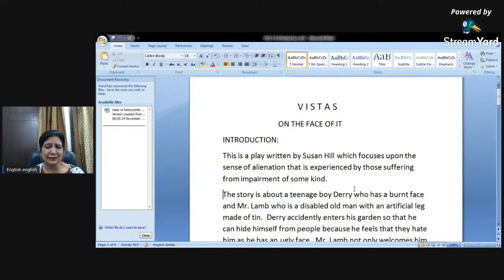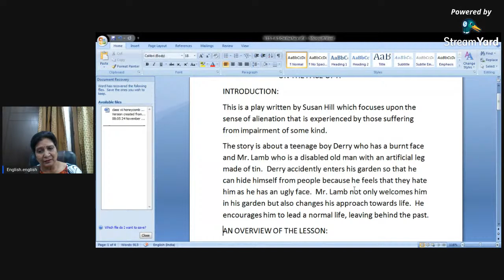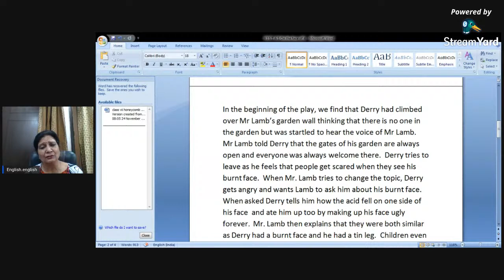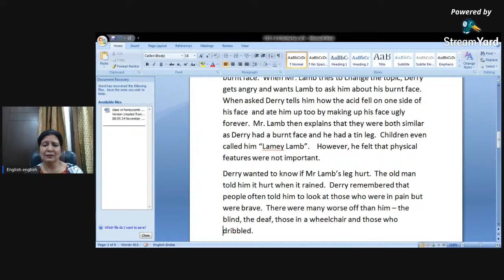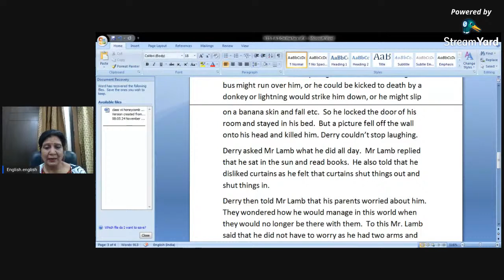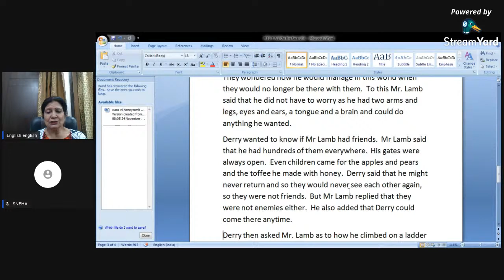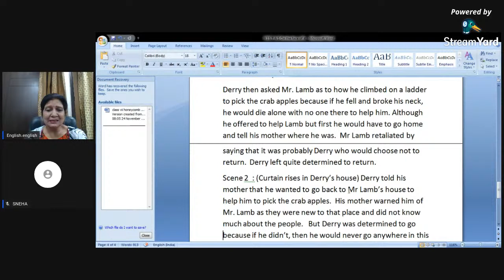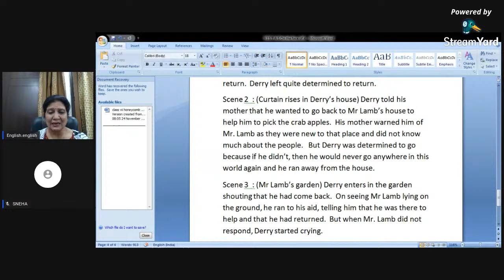Class XII_On the face of it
Scene 1  :The play reflects the psychology of a young boy and an old man, both physically impaired, who are sad and lonely.  The old man is Mr Lamb whose legs had blown off during the war and had been replaced with a tin leg.  One side of the face of Derry had been burnt by acid leaving him with not only a scarred face but also a personality that had a negative approach towards life and was full of hatred.

In the beginning of the play, we find that Derry had climbed over Mr Lamb’s garden wall thinking that there is no one in the garden but was startled to hear the voice of Mr Lamb.  Mr Lamb told Derry that the gates of his garden are always open and everyone was always welcome there.  Derry tries to leave as he feels that people get scared when they see his burnt face.  When Mr. Lamb tries to change the topic, Derry gets angry and wants Lamb to ask him about his burnt face.  When asked Derry tells him how the acid fell on one side of his face  and ate him up too by making up his face ugly forever.  Mr. Lamb then explains that they were both similar as Derry had a burnt face and he had a tin leg.  Children even called him “Lamey Lamb”.    However, he felt that physical features were not important.
Derry wanted to know if Mr Lamb’s leg hurt.  The old man told him it hurt when it rained.  Derry remembered that people often told him to look at those who were in pain but were brave.  There were many worse off than him – the blind, the deaf, those in a wheelchair and those who dribbled.
As Derry did not like being around people Mr Lamb told him of a man who had locked himself up in a room and never left it as he was afraid of everything in the world.  He thought a bus might run over him, or he could be kicked to death by a donkey or lightning would strike him down, or he might slip on a banana skin and fall etc.  So he locked the door of his room and stayed in his bed.  But a picture fell off the wall onto his head and killed him. Derry couldn’t stop laughing.
Derry asked Mr Lamb what he did all day.  Mr Lamb replied that he sat in the sun and read books.  He also told that he disliked curtains as he felt that curtains shut things out and shut things in.
Derry then told Mr Lamb that his parents worried about him.  They wondered how he would manage in this world when they would no longer be there with them.  To this Mr. Lamb said that he did not have to worry as he had two arms and legs, eyes and ears, a tongue and a brain and could do anything he wanted.
Derry wanted to know if Mr Lamb had friends.  Mr Lamb said that he had hundreds of them everywhere.  His gates were always open.  Even children came for the apples and pears and the toffee he made with honey.  Derry said that he might never return and so they would never see each other again, so they were not friends.  But Mr Lamb replied that they were not enemies either.  He also added that Derry could come there anytime.
Derry then asked Mr. Lamb as to how he climbed on a ladder to pick the crab apples because if he fell and broke his neck, he would die alone with no one there to help him. Although he offered to help Lamb but first he would have to go home and tell his mother where he was.  Mr Lab retaliated by saying that it was probably Derry who would choose not to return.  Derry left quite determined to return.
Scene 2  : (Curtain rises in Derry’s house) Derry told his mother that he wanted to go back to Mr Lamb’s house to help him to pick the crab apples.  His mother warned him of Mr. Lamb as they were new to that place and did not know much about the people.   But Derry was determined to go because if he didn’t, then he would never go anywhere in this world again and he ran away from the house.
Scene 3  : (Mr Lamb’s garden) Derry enters in the garden shouting that he had come back.  On seeing Mr Lamb lying on the ground, he ran to his aid, telling him that he was there to help and that he had returned.  But when Mr. Lamb did not respond, Derry started crying.